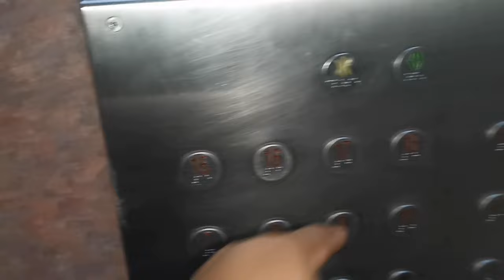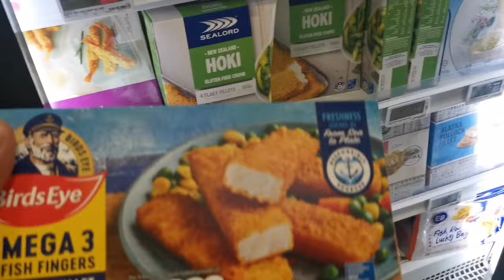KE SUPERMARKET CUMA BELI KENTANG DAN DAUN BAWANG‼️TKW DI SINGAPURA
Assalamualaikum warohmatullahiwabarokatuh hello teman-teman semuanya kalian apa kabar nya semoga selalu sehat walafiat dan bahagia untuk teman2 Terima kasih ya yang sudah meng klik video saya dan yang baru menemukan channel YouTube saya jangan lupa untuk di subscribe like share and comment ya Terima kasih